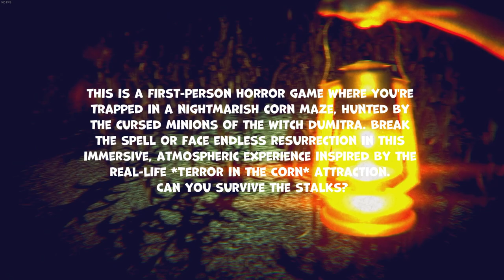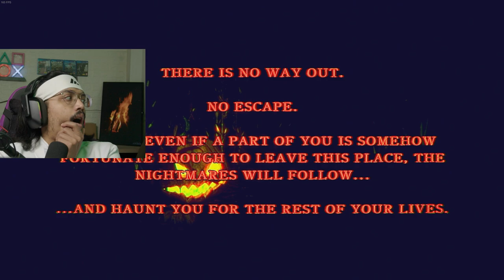TRAPPED and HUNTED by Monsters in a CURSED Cornfield!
A first-person horror game where you're trapped in a nightmarish corn maze

game-Terror in the Corn